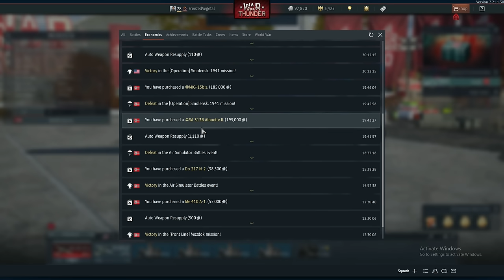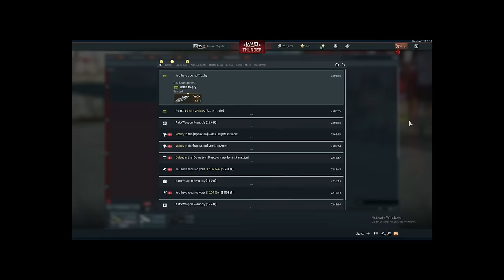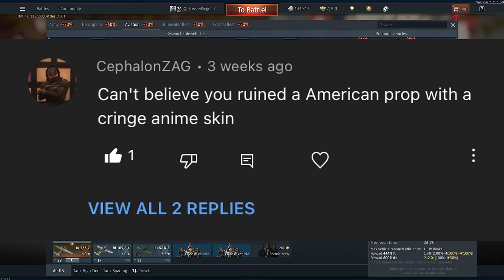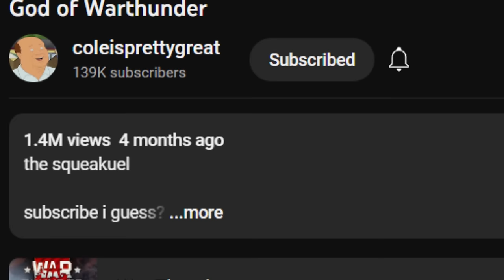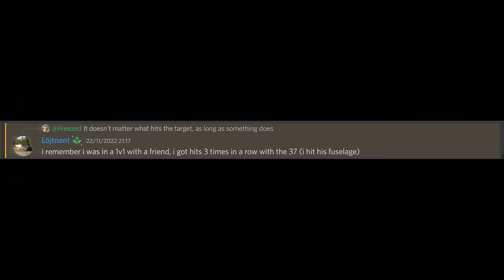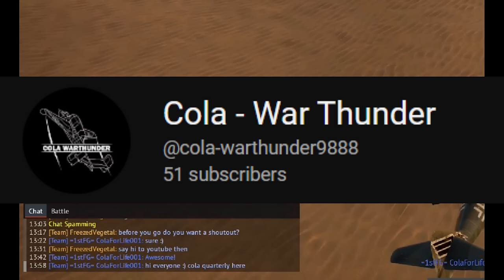I played 400 HOURS of War Thunder and I got to TIER 6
Timestamps:
0:00 Part 0 - Intro
0:28 Part 1 - Highlights
9:48 Part 2 - Lowlights
15:33 Part 3 - Progress update
23:20 Part 4 - Mig15bis
25:37 Part 5 - Ground RB
36:59 Part 6 - Gaijined
39:58 Part 7 - Bonus Clips
46:05 Part 8 - Outro